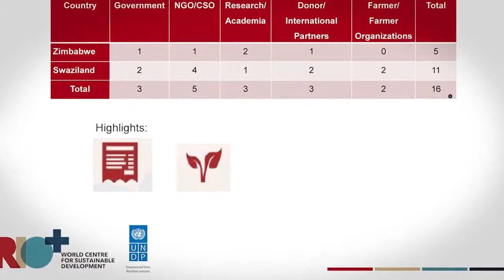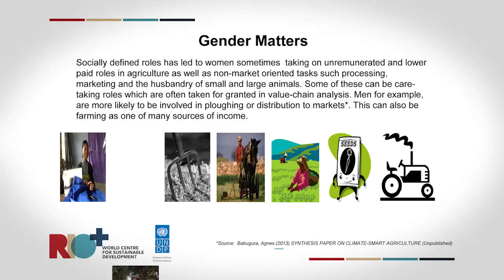RIO+ Centre | Gender in Climate Smart Agriculture 4/5 Mozambique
Video Script
Narrator: Climate Smart Agriculture (CSA) should translate to increased production, allowing communities to adapt to changing circumstances as a result of climate change, providing low carbon alternatives and building resilience to the impacts of climate change in small scale farming.

However, a survey by the RIO+ Centre in partnership with FANRPAN in 5 countries in southern Africa, namely Lesotho, Mozambique, Swaziland, Zambia and Zimbabwe found that women and men do not have equal access to support for Climate Smart Agriculture. The survey also found that men and women approach and respond to climate related challenges differently. Respondents also said that more attention to gender was warranted.

Ms Leisa Perch (Policy Specialist RIO+ Centre): We need to make sure that if both men and women are involved in our culture that they, both sets, have the capacity to contribute to better agricultural development, to better investment, and to better output. And we have to understand and think about, what does that mean? Does that mean that they are always different? Not necessarily, but we have to consider what those needs are, how are those needs different? What are the pressures that may differ in a female-headed household, compared to a male-headed household.

Narrator: Looking at climate change issues from the perspective of both men and women has many benefits. It allows us to identify and respond to the needs and realities of people, allowing them to adapt their changing circumstances in a manner that suits them best, especially as smallholder farmers.

Mozambique
Narrator: In Mozambique, the feedback received suggested that equal access by men and women to Technology, Inputs and Credit was as important as Technology and Politics for the next ten years. We have long known that socially defined roles have lead to women sometimes taking on work in agriculture that pays very little or nothing at all, such as processing, marketing and looking after small and large animals. As a result, their opinions on which technologies would be best are often not sought. Because these women are not involved in economic activity, they often look towards government and other public institutions for support to conduct their activities.

Ntombikayise Ndlovu, Master Farmer, World Vision Swaziland: With the changes in the climate, our government has come up with a strategy to help us, as we had been farming but produced nothing. We have been taught conservation farming with the aid of World Vision, the FAO and LUSIP-GEF.

Gertrude Mngometulu, Farmer, Phonjwane Area Swaziland: For me, conservation farming is helping a lot, because at times, the sun can be too strong and it doesn't rain. So when I plant my maize, I also plant a bean-like crop in between and I will cover it with grass so that when it rains the water is absorbed and retained. Even when the rain has come and gone and the sun is harsh you find that there is still moisture that protects the maize from the sun and it grows normally because of of the beans that I have planted in between and covered with grass.

End of video script

About the partnership project:
The Rio+/FANRPAN partnership project is intended to support national and regional programs that improve livelihoods and food security benefits to at least 1.2 million small-scale farmers by promoting proven climate-smart agriculture (CSA) initiatives and policies in East and Southern Africa.

Climate Smart Agriculture links:
1. Infographic - RIO+ Centre and FANRPAN survey results, January 2015
2. Blog post - 'Stakeholders share their views on gender and climate smart agriculture', by Leisa Perch (RIO+ Centre) and Rosaly Byrd, 26 September 2014
3. Blog post - 'Walking the Talk on Gender and CSA', RIO+ Centre, 9 December 2014
4. Issue Brief (pdf) - 'INCLUSIVITY: SUSTAINABILITY’S POWERHOUSE', United Nations Development Programme, Social Development, December 2014

Media credits:
Video produced by No-line Communications